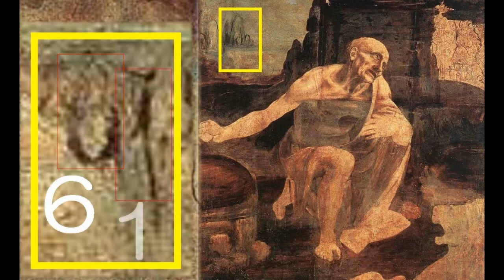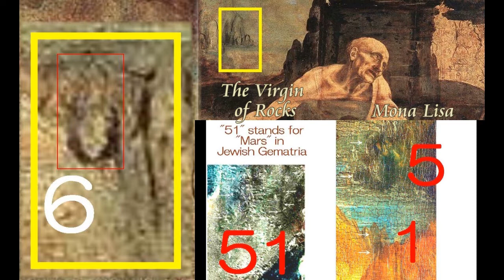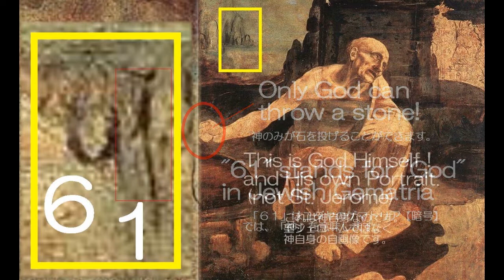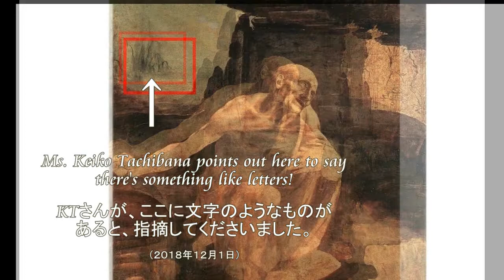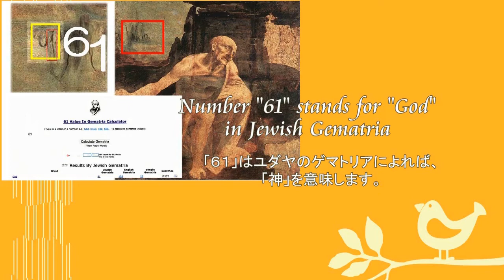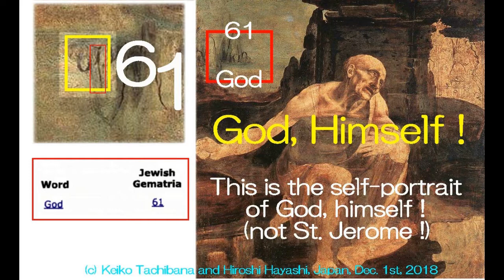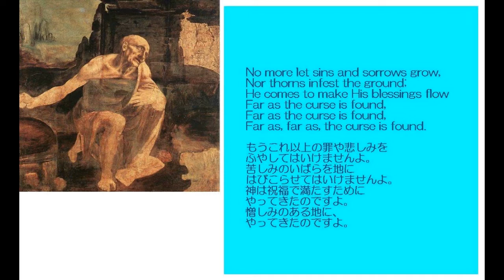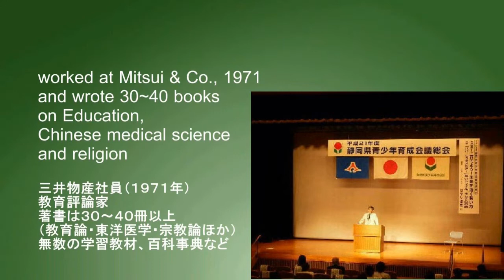3002【100】 Let's sing this song together for JOY さあ、この歌を高らかに歌いましょうby Hiroshi Hayashi, Japan